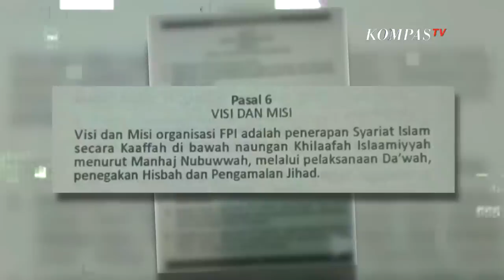Megawati Undang Dialog Pengusung Khilafah. Apa Masih Perlu? - ROSI ( Bag 1 )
Megawati Soekarnoputri, meminta kepada pengusung khilafah untuk hadir berdialog dengan anggota fraksi PDI-P di DPR. Sikap Megawati ini mengundang tanya banyak pihak, perlukah Ketua Umum PDIP ini mengundang mereka?
Megawati juga menyatakan bahwa ia sesungguhnya tidak mengerti apa yang menjadi tujuan mereka yang mengusung konsep khilafah untuk Indonesia. Ia pun mempertanyakan, siapa yang akan menjadi khalifah atau pemimpinnya?

Walaupun begitu, Megawati Soekarnoputri tetap memberikan ruang dialog bagi para pengusung khilafah.

Bagi mereka yang mengusung khilafah sangat menerima dengan baik undangan Megawati tersebut. Namun bagi mereka yang menolak khilafah, sikap Megawati Soekarnoputri mendatangkan kekhawatiran, bagaimana jika ajakan tersebut malah menjadi celah bagi para pendukung untuk semakin serius mewujudkan khilafah?

Ikuti dialog Rosianna Silalahi bersama Guntur Romli (Politisi Partai Solidaritas Indonesia), Hamka Haq (Politisi Partai Demokrasi Indonesia Perjuangan), Sugito Atmo Pawiro (Ketua Bantuan Hukum Front Pembela Islam), dan Mardani Ali Sera (Ketua DPP Partai Keadilan Sejahtera) dalam tayangan ROSI eps Berdialog dengan Pengusung Khilafah, tayang 5 Desember 2019, di Kompas TV. Independen Tepercaya

Jangan lewatkan dialog seru lainnya di program ROSI setiap hari Kamis pukul 20.00 WIB hanya di @kompastv
Dan follow akun Instagram talkshow ROSI @rosi_kompastv
juga Twitter di @Rosi_KompasTV